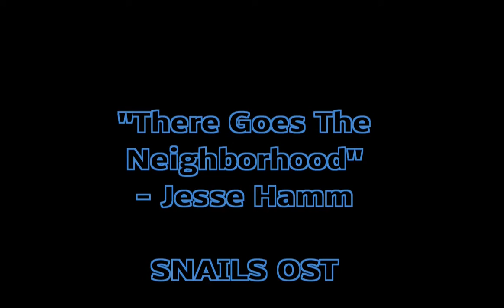"There Goes The Neighborhood" - SNAILS original soundtrack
Here's a track from the first level of Tadpole Interactive's upcoming title, "SNAILS", a game explicitly designed to emulate the style and appearance of late-90's era PlayStation games.